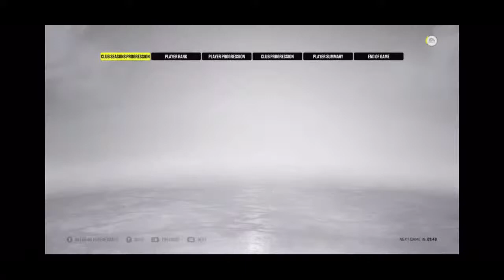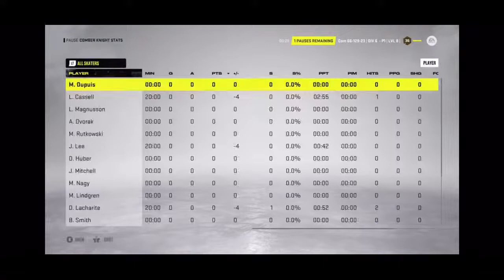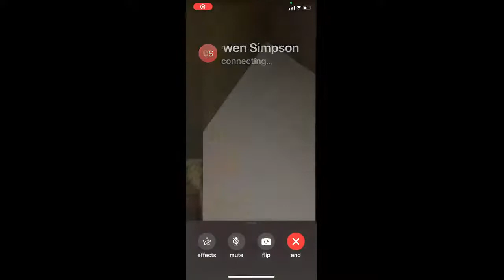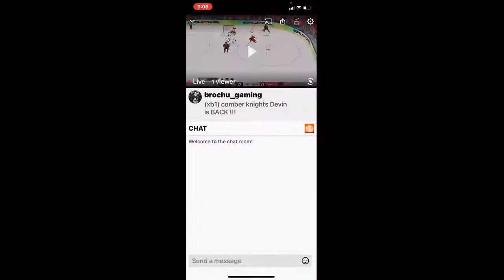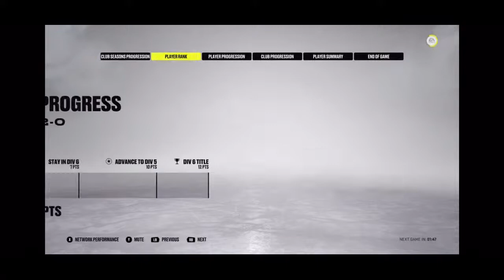Comber knight Devin is BACK !!!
Comber knight co-leader is BACK !!!